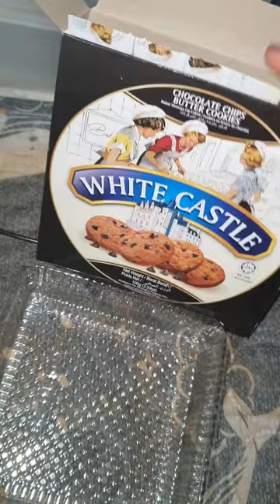2023.02.25.(토요vlog) / 아침부터 병원 다녀와서 아무것도 안했는데 개 피곤 / 요즘 너무 어지러워서 영양제 잘 챙겨먹어야 할거 같아요 으 스트레스 주말인데 힘들어ㅠㅠ